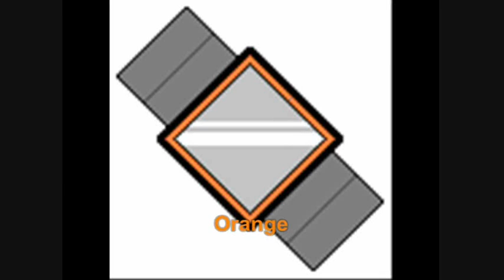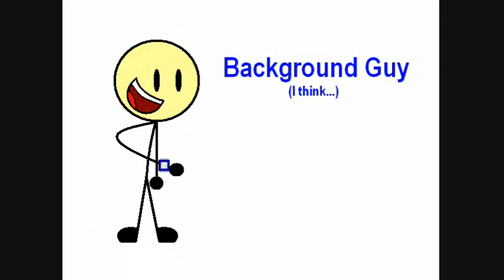Messenger Band Ad [MM810 Archives]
So much for that "unedited" business mentioned in the announcement video, huh?

Original Description:
First created: December 08, 2015

It's the second Sunday MM810 Archive and the fifth archive overall! For certain followers of this channel, you may have already seen this ad from by Super Announcement back on New Year's 2016.
Fun Fact: Originally, the product was known as the "Messager Band", but that was a misspelling, so now it's been fixed! Now with that tidbit cleared up, enjoy this lovely advertisement! :D